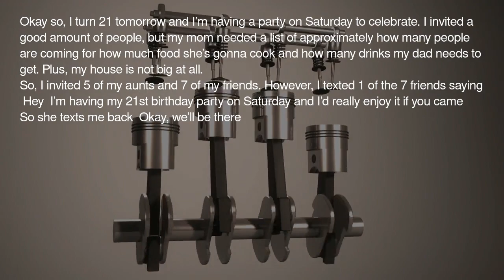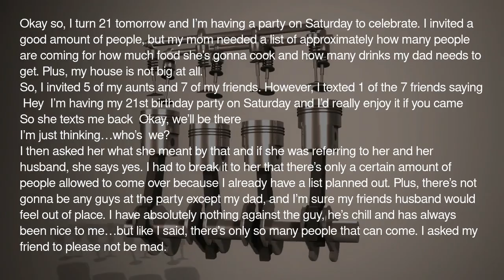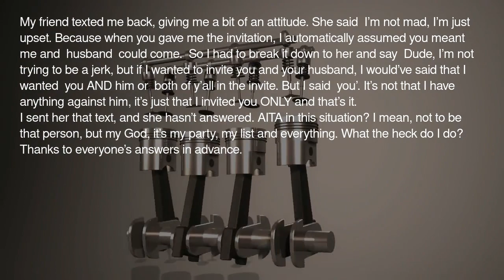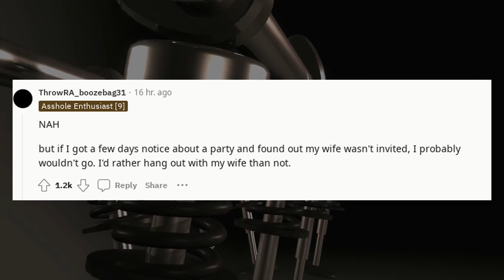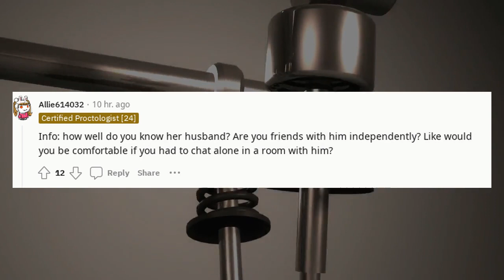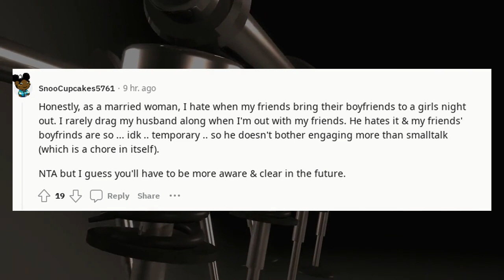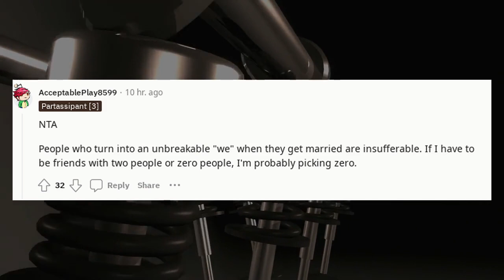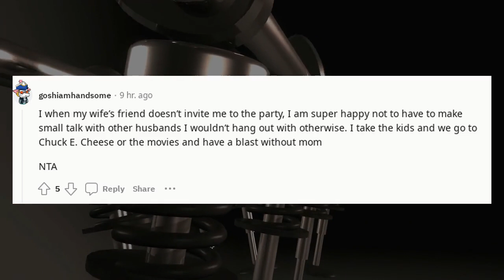Reddit stories compilation | Am I a jerk for not inviting my friends husband to my birthday party?